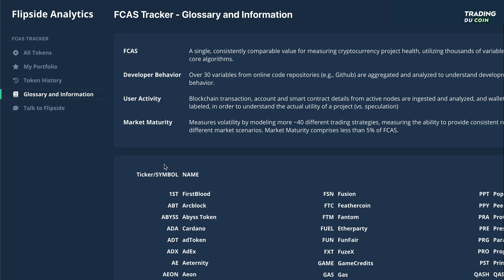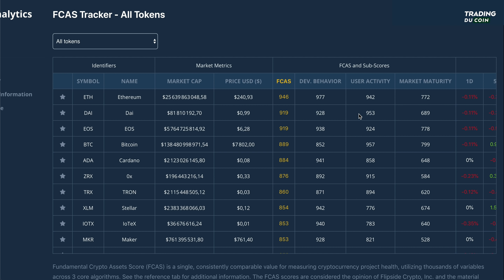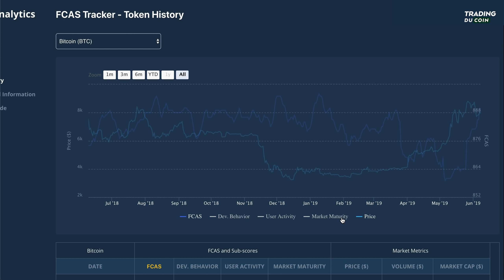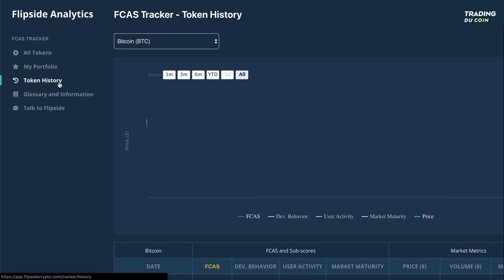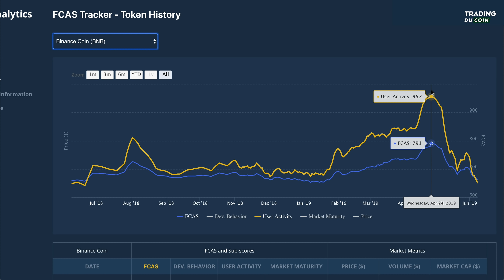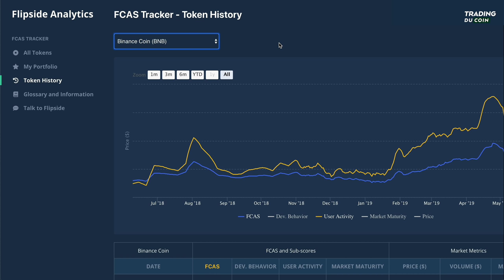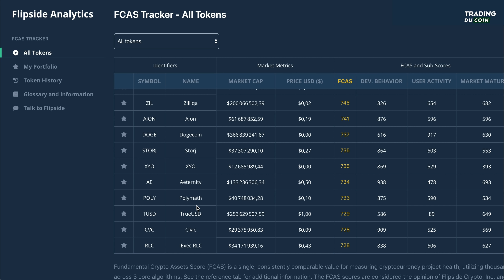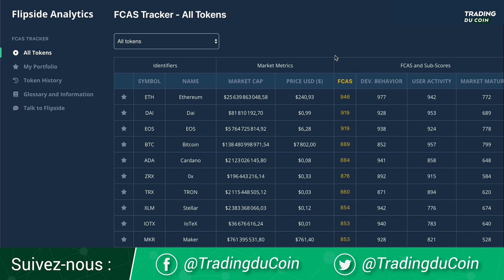FCAS : LE CLASSEMENT DES MEILLEURES CRYPTOS ?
Qui sommes-nous ?

Trading du Coin est le pôle investissement du Journal du Coin. Il vous permet d'améliorer vos connaissances du marché des cryptomonnaies pour vos investissements long terme, ainsi que du trading actif.